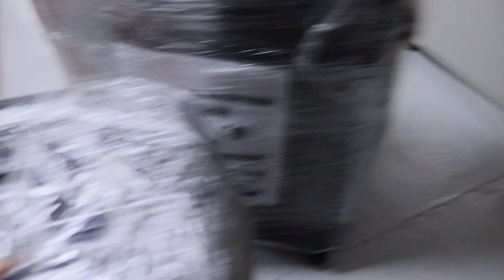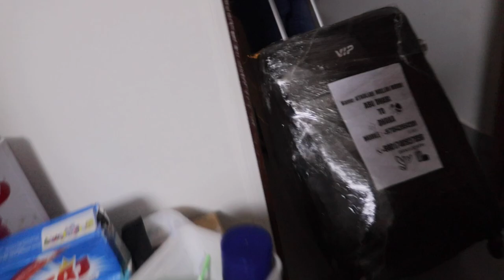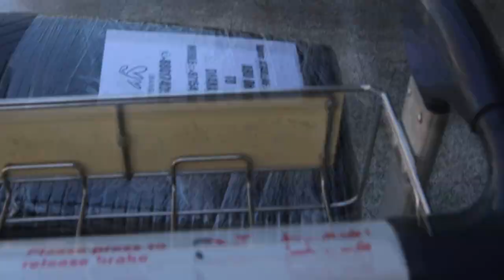স্বপ্ন যাবে বাড়ি আমার || Mullah VLog || Abu Dhabi to Dhaka || Dubai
This video is make for Entertaining purpose only , don't take it seriously . In this video you see my journey Abu Dhabi to Dhaka. I hope you Guys Like this video. Enjoy this video with your family and Share.